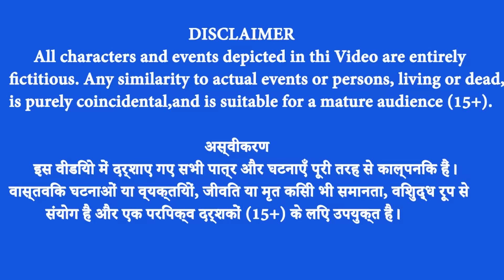विशाल गोल्डन शेर ने बचाई रंगीन शेरों की जान और जालिम बाघ का रंगीन शेरों पर कहर Vishal Golden sher